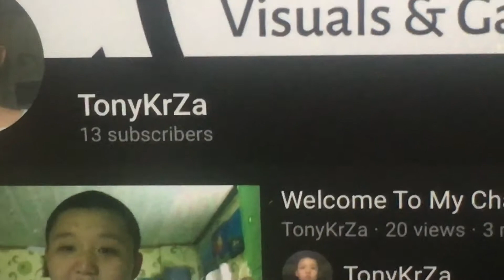Thanks for 10 subscribers!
It does mean a lot to me that people out there enjoy what I do. Thank you.